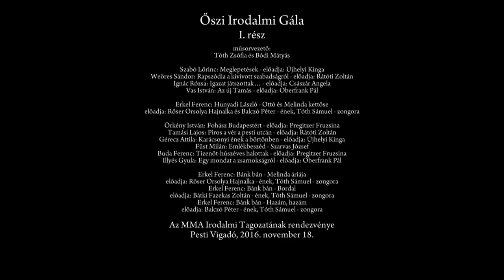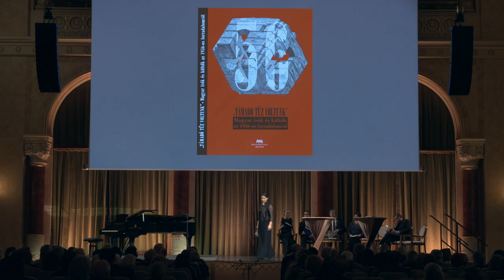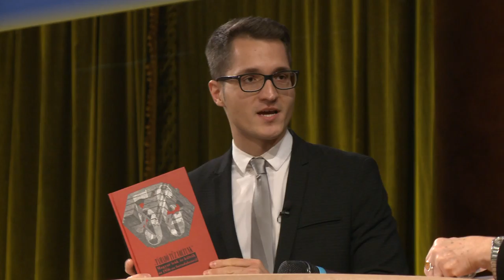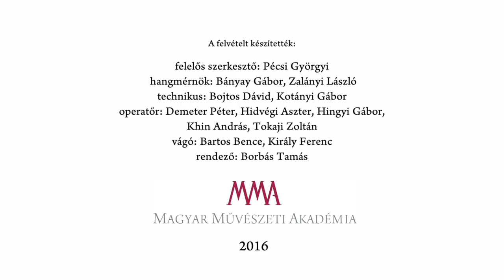Őszi Irodalmi Gála 2016 – 1. rész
Őszi Irodalmi Gála 1. (2016)
A műsorban elhangzik Szabó Lőrinc, Weöres Sándor, Ignácz Rózsa, Vas István, Örkény István, Tamási Lajos, Gérecz Attila, Füst Milán, Buda Ferenc, Illyés Gyula ill. Erkel Ferenc műve.
Közreműködik: Újhelyi Kinga, Császár Angela, Oberfrank Pál, Pregitzer Fruzsina, Szarvas József, Rőser Orsolya Hajnalka (ének), Balczó Péter (ének), Bátki Fazekas Zoltán (ének), Tóth Sámuel (zongora)

Az MMA Irodalmi Tagozatának rendezvénye